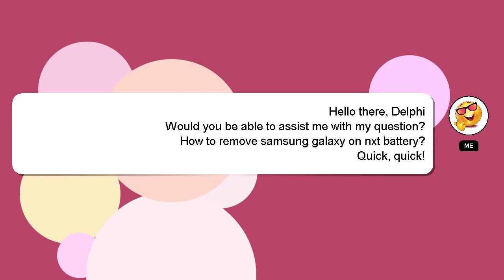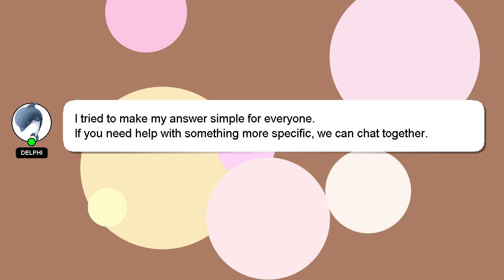How to remove samsung galaxy on nxt battery?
A brief introduction of myself, Hello everyone, I'm Delphi. I can provide you with assistance to help you answer your questions. - How to remove samsung galaxy on nxt battery?

I welcome your comments and chats if you have more detailed queries. Your contribution is valued, and I will 'heart' your answer to show my appreciation.

*2 What we are experimenting :*